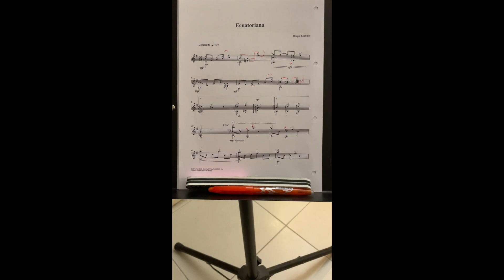Matin Guitare ! vidéo pédagogique de Lucien Battaglia. Techniques de la main gauche vues au ralenti.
Le démarrage de la journée est souvent vu comme un moment d'efforts et de contraintes. Choisir une pièce aimée et agréable à jouer faisant appel à la souplesse et à la beauté sonore est un bon moyen ! Ce matin j'ai choisi la superbe Ecuatoriana de mon ami le maestro Roque Carbajo, mais il m'arrive de choisir une page de J.S Bach -un prélude le plus souvent- ou une étude de Matteo Carcassi dont j'apprécie particulièrement la musicalité toute de subtilité florentine.
L'essentiel est de déposer le matin au pied de sa journée un moment paisible et constructif.